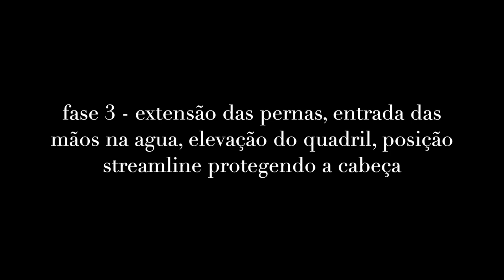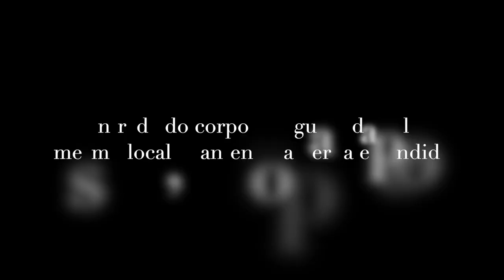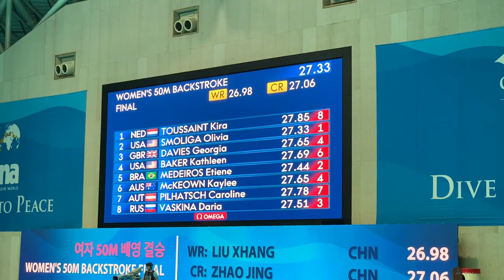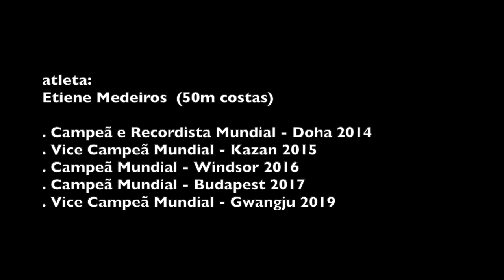SAIDA DE COSTAS com Etiene Medeiros Campeã Mundial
Video mostra um pouco da preparação da atleta para o mundial de Gwangju na Koreia do Sul 2019. Entre vários exercícios dentro e fora d'agua destaque para os pontos principais da Saída de Costas, com detalhes chaves para uma boa execução do movimento e potencialização dos fundamentos.

Etiene Medeiros - Atleta do SESI-SP e Seleção Brasileira.
Fernando Vanzella - Técnico.
Fabiano Teixeira - Biomecânico